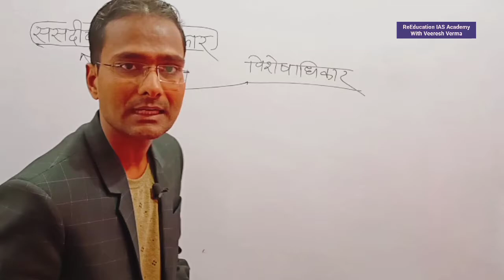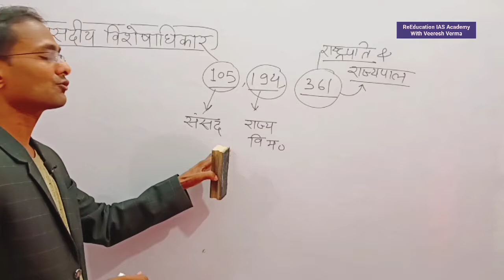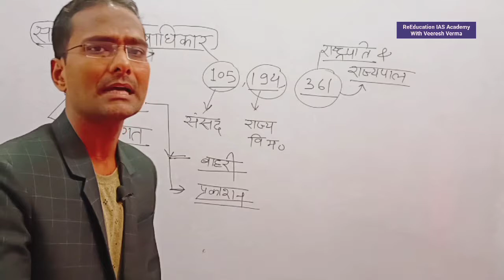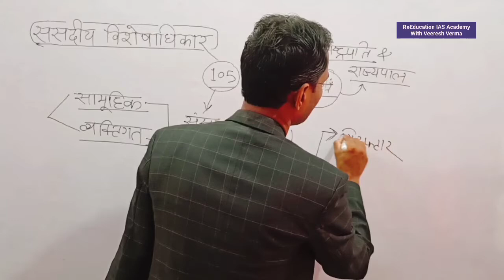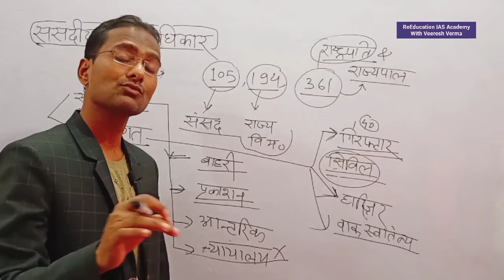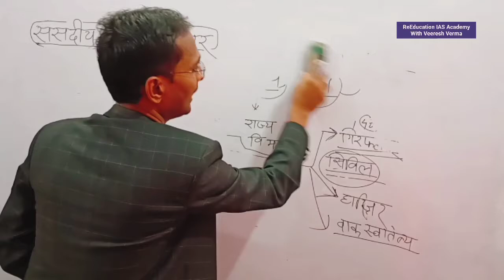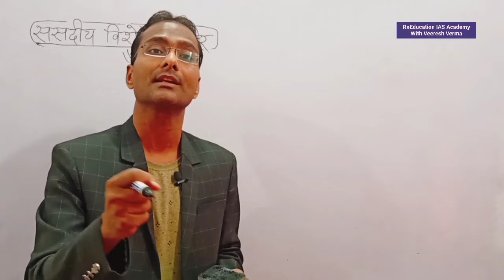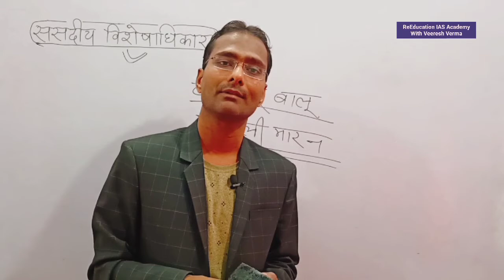Sansadiya Visheshadhikar संसदीय विशेषाधिकार मंत्री गिरफ्तारी सांसदो की गिरफ़्तारी संवैधानिक व्यवस्था